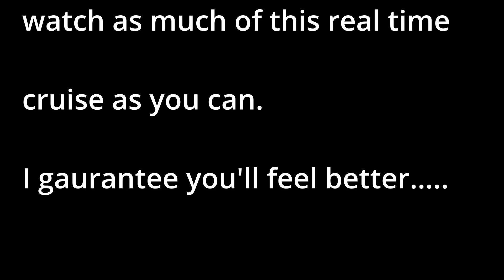Plain Sailing - no music or commentary, just you and nature.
Everyone knows being on or near water is good for your mental health. If you are feeling stressed or depressed, this video may help you to re-centre yourself. Youv'e nothing to lose.
Grab a cup of tea, put your feet up and see how long it takes before you start to feel lost in the moment or, move onto the next video because your'e bored.
Give it a try and I'd love to hear what you think.